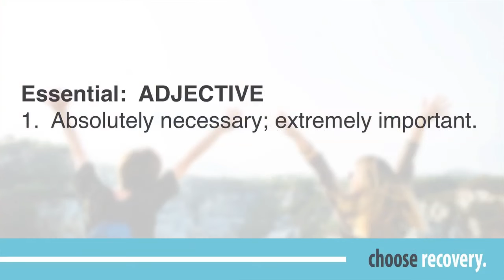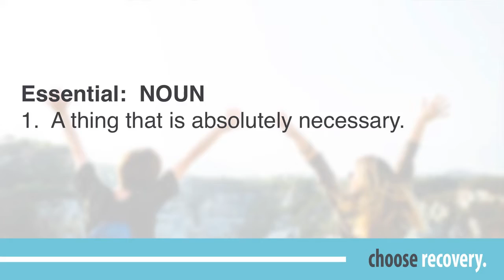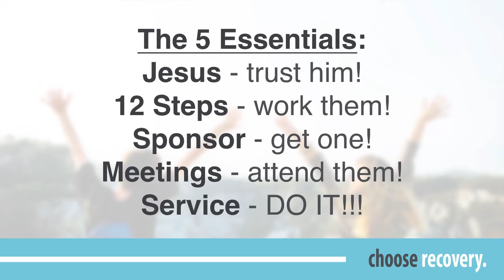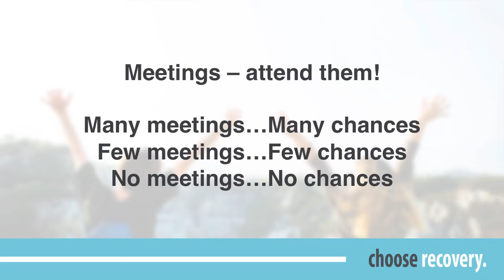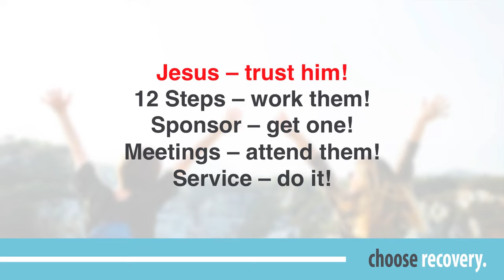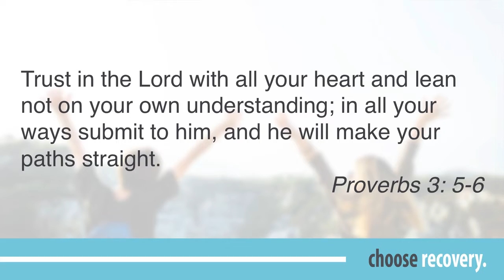Choose Recovery - 05/15/20 - Lesson on 5 Essentials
Choose Recovery
Lesson on 5 Essentials

Champ J.

Grace Church
Cape Coral - Fort Myers - Sarasota, FL